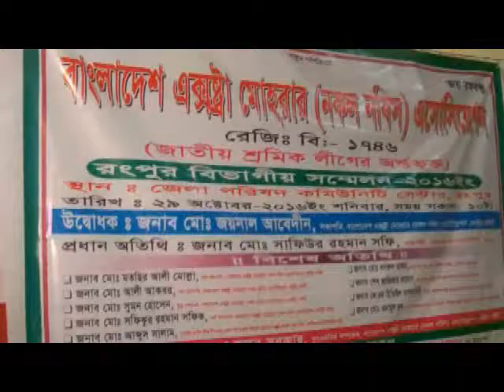NOKOL NOBIS SOVA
Rangpur City